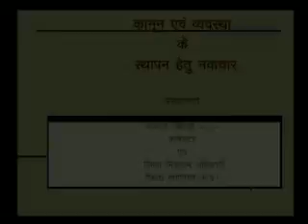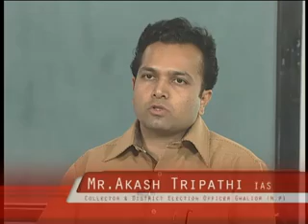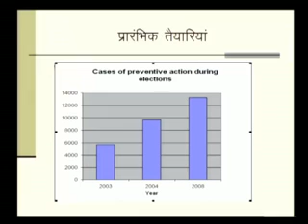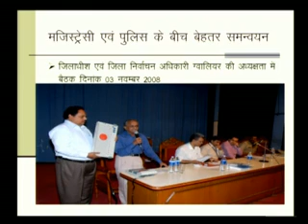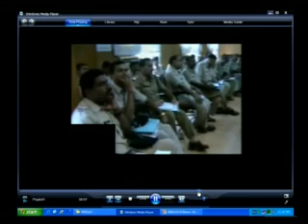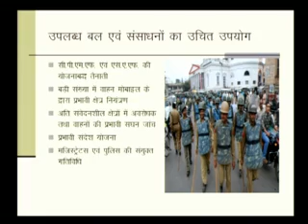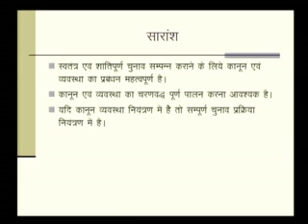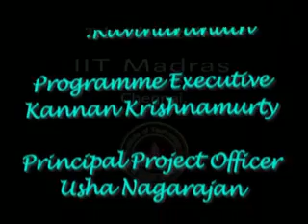Innovation in the maintenance of Law & Order, Hindi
Mr. Akash Tripathi IAS